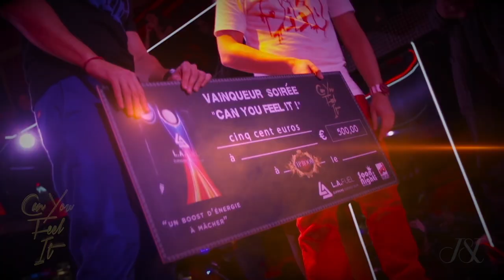Can you feel it MERCI John Mamann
Soirée au VIP ROOM Paris où viendront performer chanteurs, danseurs et humoristes pour un moment inoubliable...

Venez encourager vos artistes et élire votre coup de coeur de la soirée!

12 artistes
5 min pour vous séduire
10 sec pour faire grimper l'applaudimètre pour votre préféré..
1 coup de coeur
1 Money Price de 500€

Tous les 1ers mercredis du mois au Vip Room
Ouverture des portes à 20h
Possibilité de manger sur place
Début du spectacle à 20h30

Partenaire: NRJ & L.A FUEL

15€ ENTREE+1 CONSO

Info & Résa groupe : Jihane :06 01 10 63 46 BBM:7C3BB00D